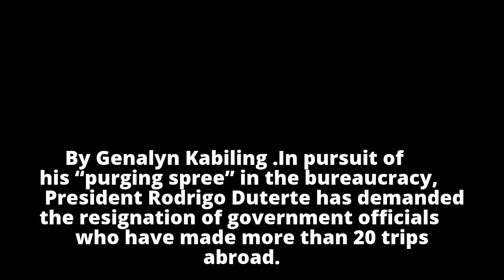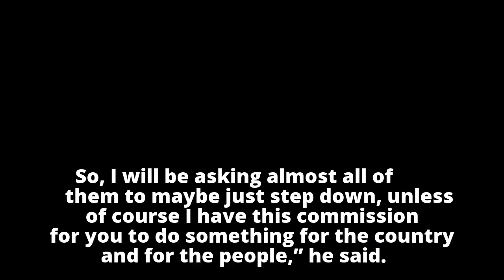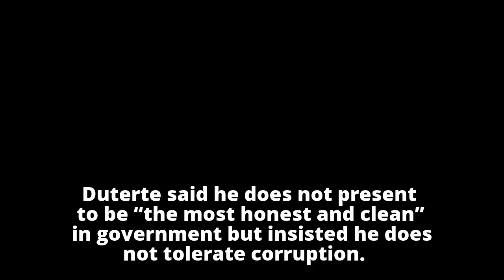Duterte continues with purge of jet-setting officials